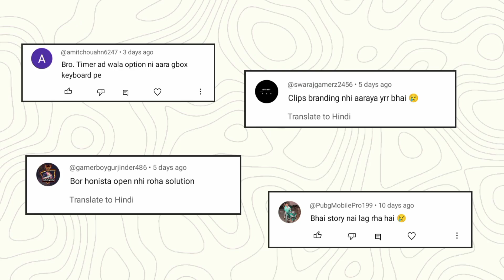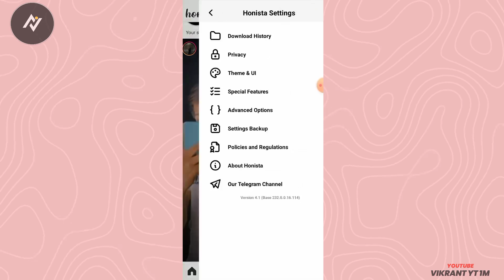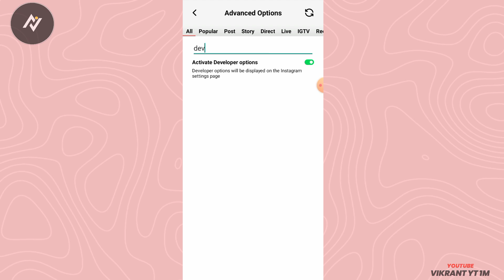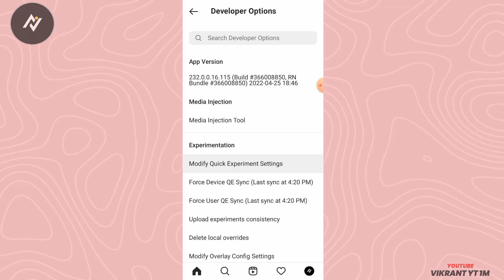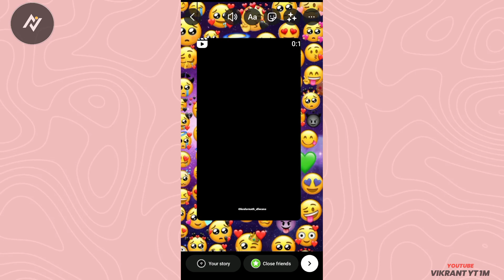🔥Honista V7.2 New version| New ios Emoji and fonts | real Round Edge and timer | Ios instgram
Queries Solved 🔍

Share REELS like iPhone with Timer & Round Edges On Story| iOS Instagram On Android 🔥
Round edge instagram story border in android
how to share reels on instagram story like ios share reels on instagram story with timer
how to share reel with timer and round edges
iOS style Reels on Android, iOS Timer For reel
How to share reels on instagram story like iphone